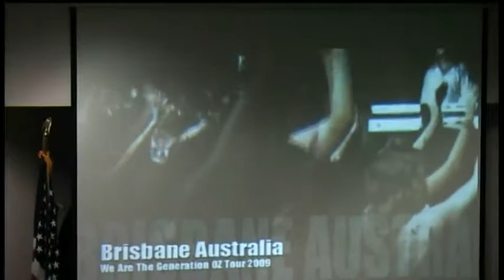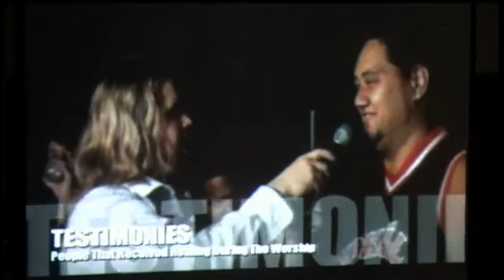Roy and Melanie Fields Day 3 8/28/2012